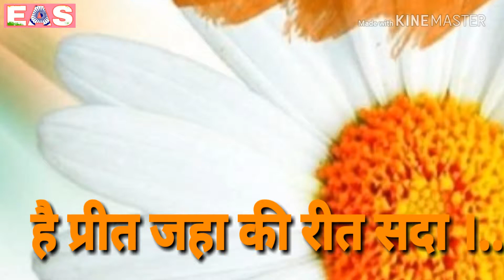Hai Preet Jha Ki Reet Beautifl Whats app status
Hello friends ,
thanking You.